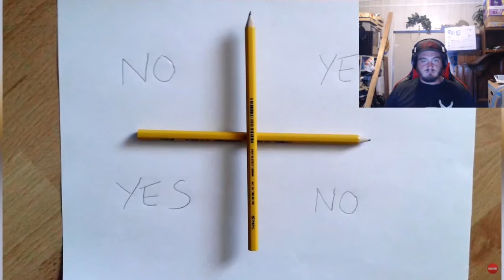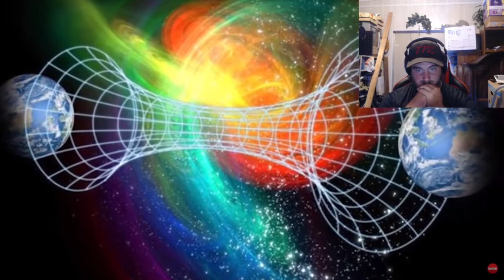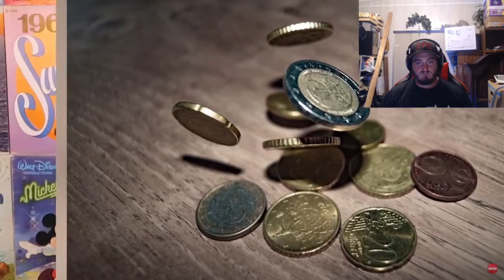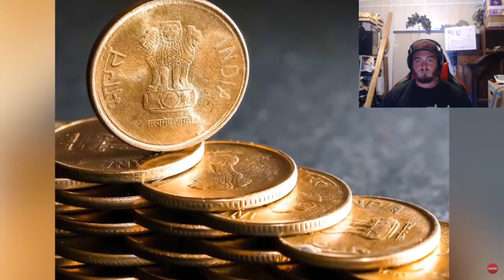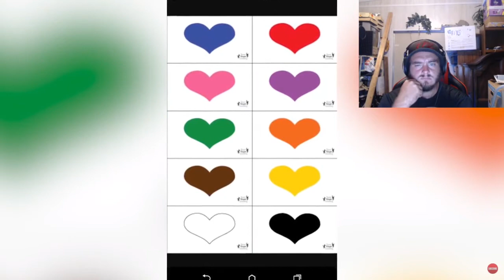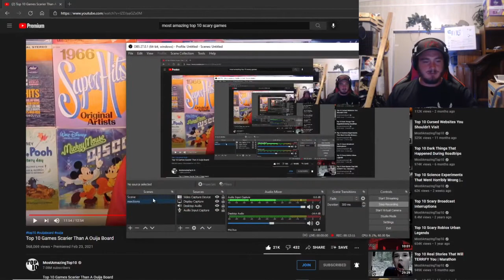Top 10 Games Scarier Than A Ouija Board (TPZ Reacts)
line: tpzwalker2